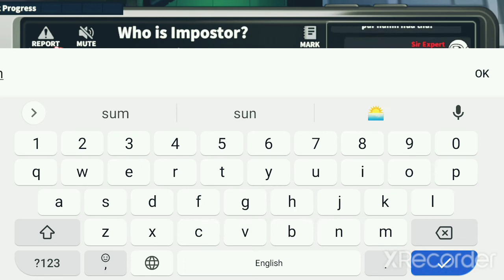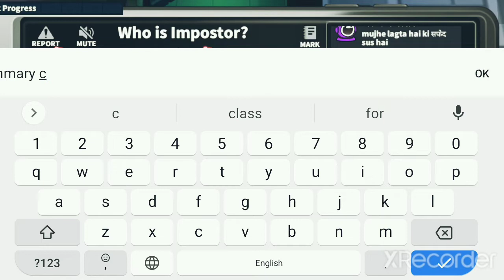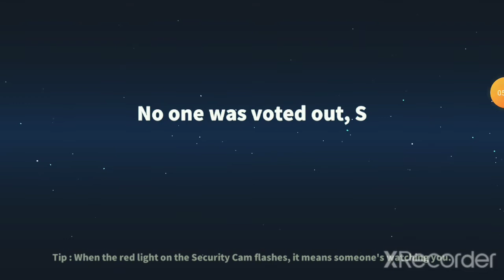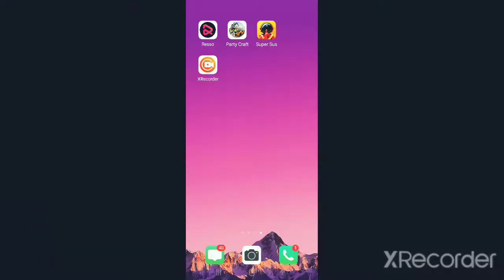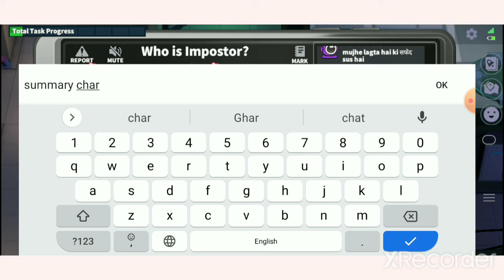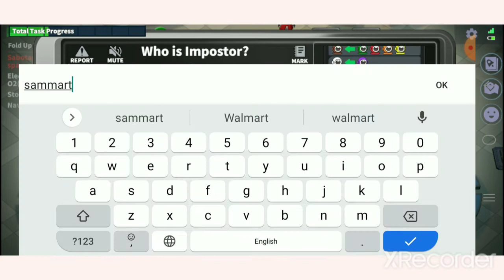September 18, 2022